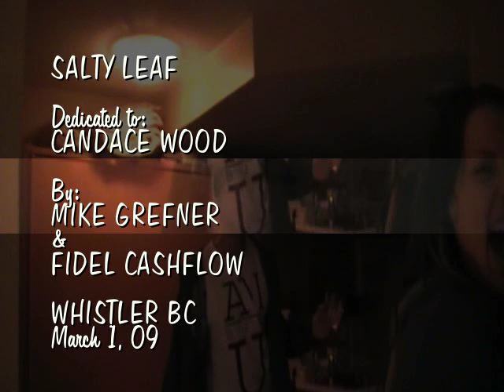Salty Leaf Vs Zero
Mike Grefner ( VsZero)
Phil Vinneau
Surpise visit in Whistler BC visiting my besties

Mike singing his version to his friend Candace

Whistler BC  2009